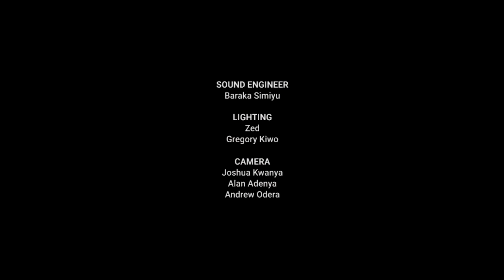Noel Nderitu-Upendo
Noel Nderitu is a Kenyan singer and songwriter fusing R&B, Soul and Gospel into his music. This is his original 'Upendo' performed at Engage30. Enjoy and share